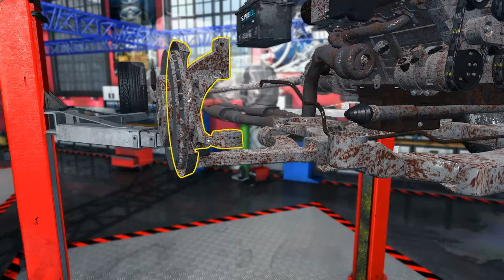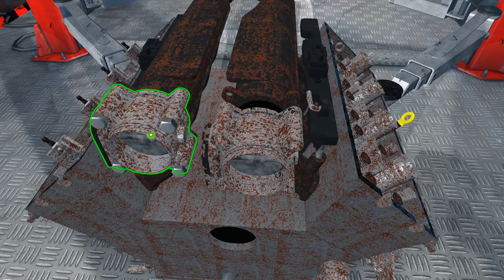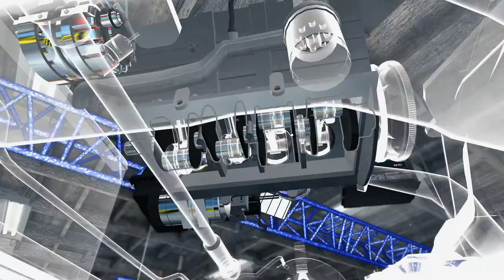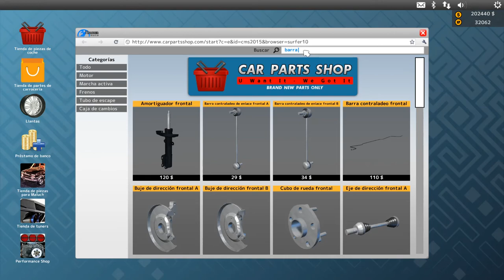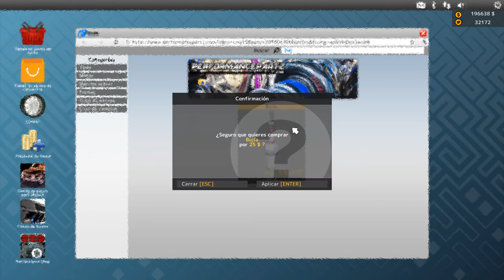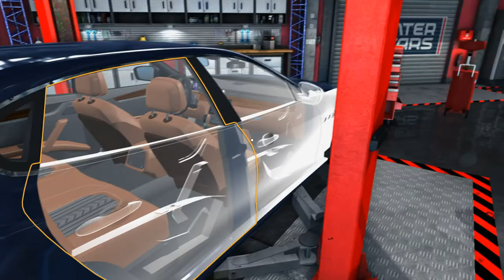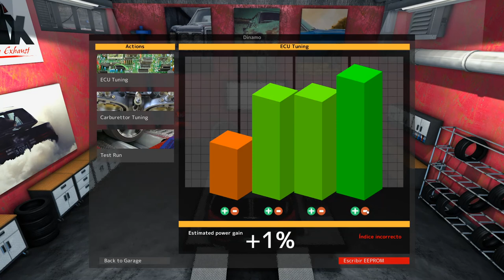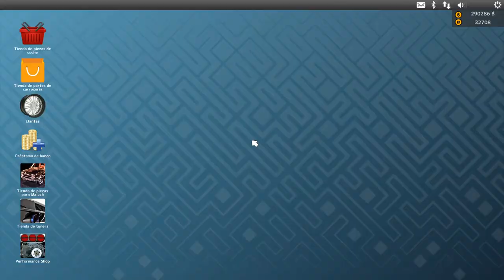Car Mechanic Simulator 2015 - ep.29 - Restauración Maserati Quattroporte (+1200hp)